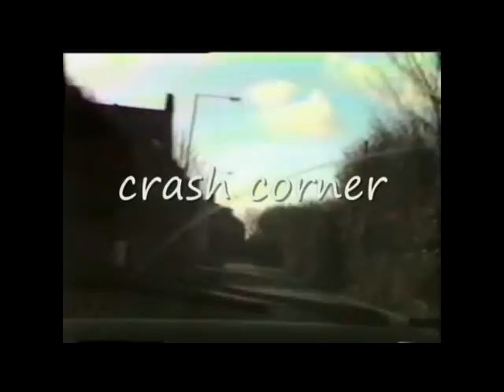leece to geneva street 1994 barrow-in-furness 2